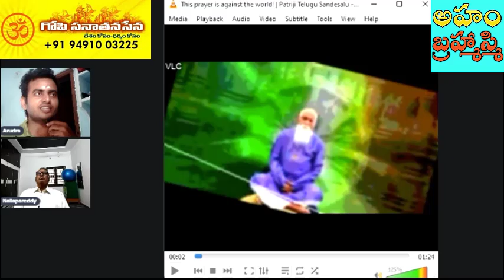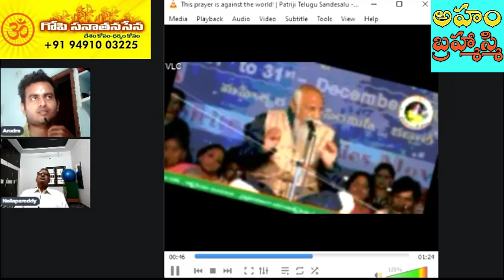వేదాలను దూషిస్తున్న పిరమిడ్ పత్రి|Pyramid Patriji defaming the Vedas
Gopi
 @PMC Telugu   @PMC   @Pyramid Valley International   @Pyramid Music
 @V M C Telugu